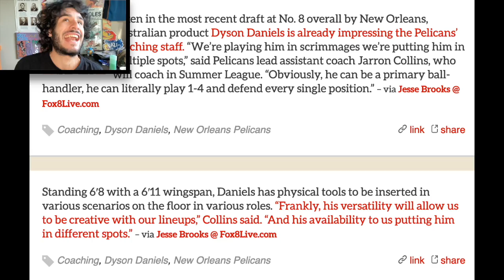The Pelicans HAVE HAD A GREAT Free Agency So Far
Taken in the most recent draft at No. 8 overall by New Orleans, Australian product Dyson Daniels is already impressing the Pelicans’ coaching staff. “We’re playing him in scrimmages we’re putting him in multiple spots,” said Pelicans lead assistant coach Jarron Collins, who will coach in Summer League. “Obviously, he can be a primary ball-handler, he can literally play 1-4 and defend every single position.”
– via Jesse Brooks @ Fox8Live.com